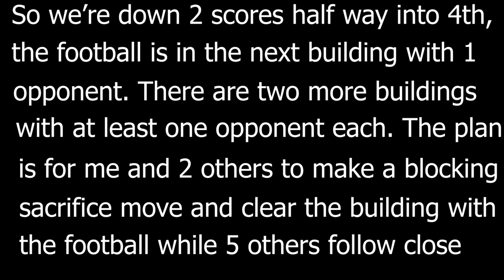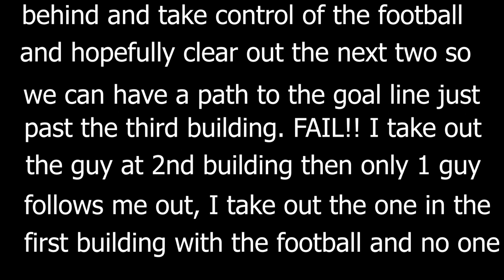PAINTBOWL 7 BIG INDIAN PAINTBALL & AIRSOFT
Paintbowl 7 at Big Indian Paintball & Airsoft in Perry, Ga.  After my Gall Bladder surgery last summer I lost all of the stamina I needed to play, tried and failed. Then my job changed accounts and the fall is their busy season into the holidays. I managed to get into "enough" shape to play this event on February 2nd, had a lot of fun.